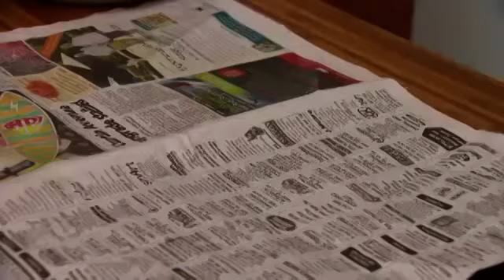Greenfingers - How to reduce, reuse and recycle at home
Here at Greenfingers we’re not going to ever look down upon efficient recycling, and efficient, smart use of your yellow top recycling bin. However, as it turns out there are a few ways to reduce your use of this bin at all. Chrissy meets a women who has recycling down to a fine art, relegating her bin to the corner!